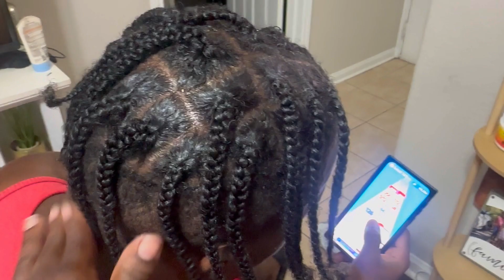I got a brand new 2024 car. I’m so excited